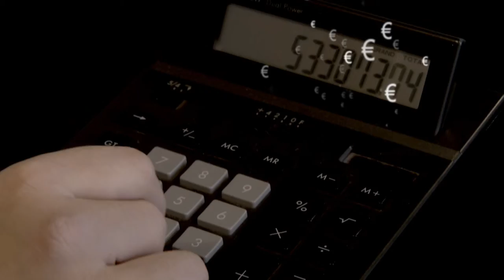Speerpunten Tilburgse Begroting 2014 volgens de TVP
De programmabegroting 2014 wordt op 11 en 13 november besproken in de gemeenteraad. Hierin staat wat de doelen zijn, wat de huidige stand van zaken is en welke activiteiten de gemeente in 2014 wil gaan ondernemen. Loes Dielissen vertelt wat de speerpunten zijn van de Tilburgse Volkspartij